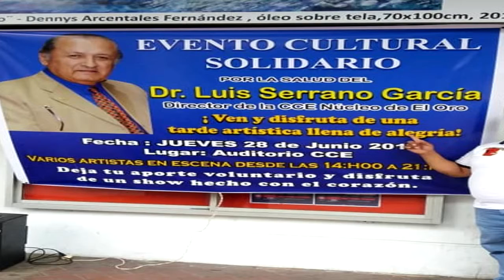EN ENTREVISTA AL DOCTOR LUIS SERRANO GARCÍA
EN ENTREVISTA AL DOCTOR LUIS SERRANO GARCÍA, PRESIDENTE DE LA CASA DE LA CULTURA NÚCLEO DE EL ORO. NOS COMENTÓ COMO A SIDO SU REINTEGRO A LAS LABORES, LUEGO DE A VER ESTADO DELICADO DE SALUD.